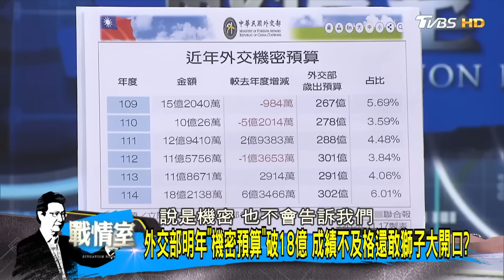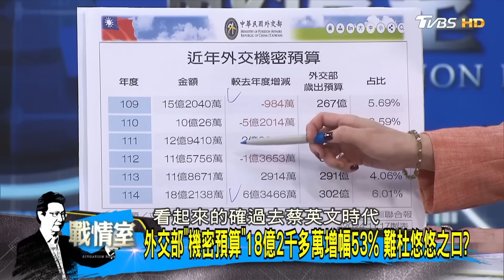【完整版中集】陸委會：大陸人士依規定申請來台團聚 曝薄瓜瓜以陸籍入境？ 少康戰情室 20241118